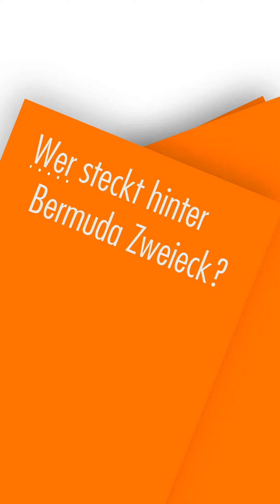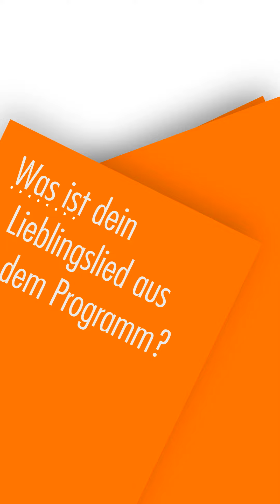STUDIO.BOX | 5 Fragen an Bermuda Zweieck | Theater Erfurt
Die STUDIO.BOX eröffnet am Freitag offiziell die Vorweihnachtszeit!

Daniel Gracz und Fabian Hagedorn - auch bekannt als Bermuda Zweieck - haben sich klanggewaltige Verstärkung gesucht und bringen zusammen mit der Crazys BigBand weihnachtliche Stimmung ins Theater Erfurt. Satirische Texte verbinden sich musikalisch mit Swing- und Jazz-Elementen zu einem Programm voller Gedichte, Lieder und Geschichten, bei dem Weihnachtsbegeisterte als auch Weihnachtsmuffel auf ihre Kosten kommen. Einem vorweihnachtlichen Abend mit Christmas Swing steht nichts mehr im Wege!

Termine:
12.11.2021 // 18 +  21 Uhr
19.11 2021 // 18 +  21 Uhr
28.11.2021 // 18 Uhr